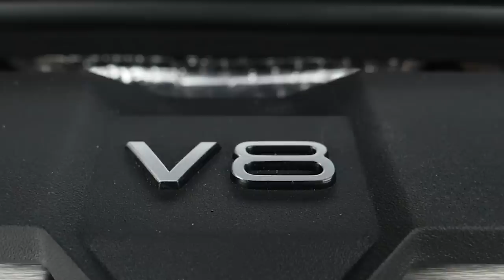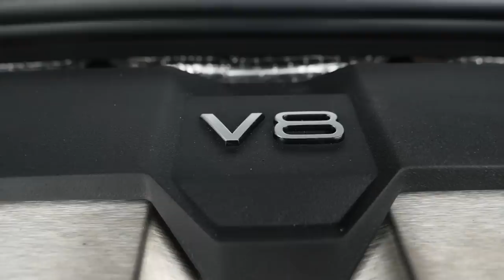What Is The Ultimate Mountain Bikers Car? | Neil Drives The Audi RS6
What is the perfect car for a mountain biker? Many would argue for the functionality of a van here, but not Neil! He thinks that an Estate Car is all that you need to transport kit and bikes to the trailhead. So we've sought out one of the coolest, fastest estate cars on the market to test the theory, the Audi RS6.

Explore our new GMBN T-shirts and more!

Neil has been lucky enough to drive a few cars now in his search for the ultimate Mountain Biker's vehicle, from the Aston Martin Vantage to the Mercedes V-Class MPV. Being a family man, he's a big fan of the Estate car, so the RS6 could be the one for him! What do you want to see Neil drive next?

Simon Says Let Go - Ava Low
Something More Than Friends
Osaka 3AM - Ooyy